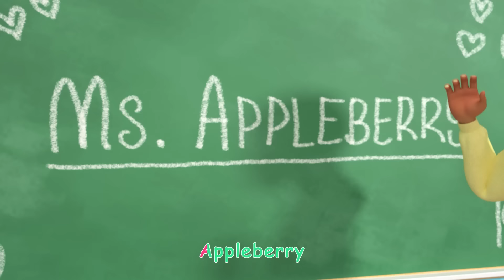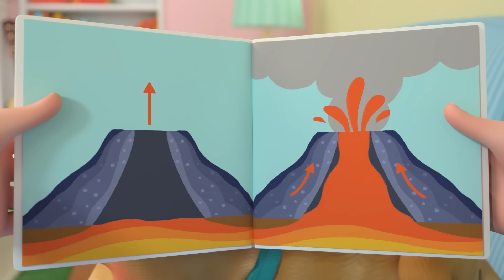JJ vs Nina Playground Games for Kids! | Sing Along with Nina | CoComelon Nursery Rhymes & Kids Songs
Team Apples vs. Team Oranges! Who will win the trophy? Nina, JJ, Cody, and their Cocomelon friends have playtime games and race!

00:00 Field Day Song
03:06 JJ's Birthday on the Farm
05:48 Treehouse Picnic
08:44 The Teacher Song
11:46 Yes Yes Vegetables Song
15:33 Floor Is Lava
18:14 Moving Day Song
20:55 Go Before You Go
23:45 Yes Yes Playground Song
27:31 Taekwondo Song

Lyrics:
We’ll go out to the field today
We’re going to run and play
We’ll be on a team and have a race
We’ll have so much fun

We went out to the field today
We went out to run and play
We were on a team and had a race

Jump on the ball and bounce, bounce, bounce
Bounce, bounce as fast as you can

Let’s grab the rope and tug, tug, tug
Tug, tug, as hard as you can

Put on the sack and jump, jump, jump
Jump, jump as fast as you can

Pick up a bean bag, toss, toss, toss
Toss, toss as close as you can

Take the baton and run, run, run
Run, run as fast as you can